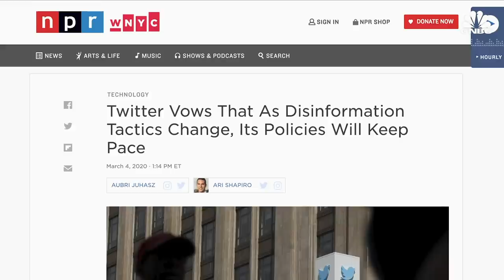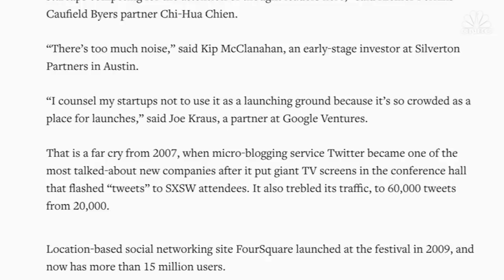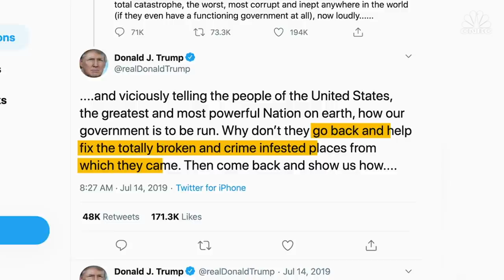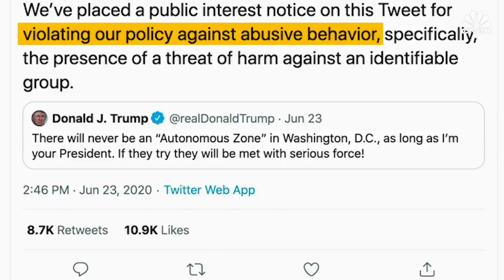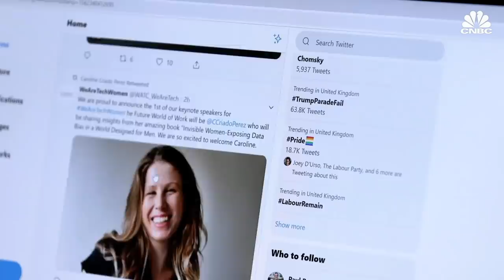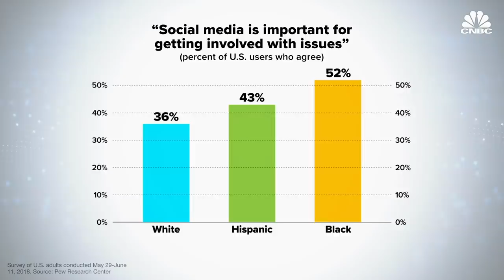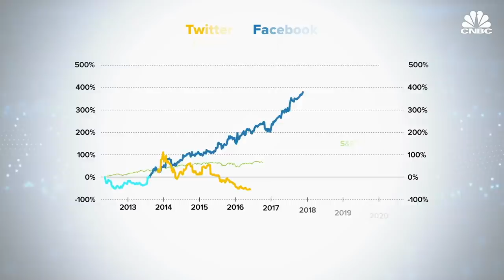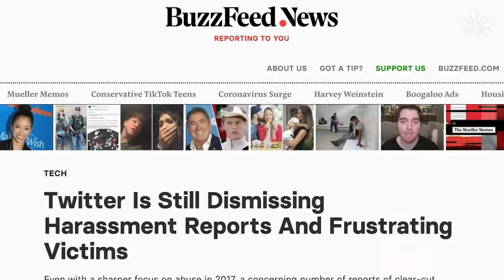How Twitter Evolved From Startup To President Trump’s Megaphone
Twitter was born in 2006 out of the remnants of a failed San Francisco Internet radio startup. Since then, it’s become a megaphone for the president, a tool for social change and a running log for recording our global history.

Twitter has removed an image tweeted by President Donald Trump for violating the company’s copyright policy.

Trump’s tweet showed a picture taken by Damon Winter for the New York Times in 2015. But the president had turned it into a meme with the words: “In reality they’re not after me they’re after you.”

It ends off with: “I’m just in the way” at the bottom.

The tweet now just shows a “media not displayed” notice after Twitter removed the picture.

The New York Times filed the takedown notice, a company’s spokesperson said.

Twitter has been cracking down on Trump’s tweets that violates its policies.

Last month, the president posted a viral doctored video of two kids.